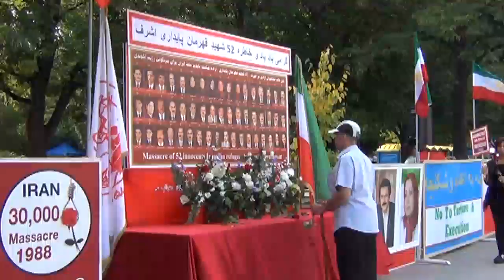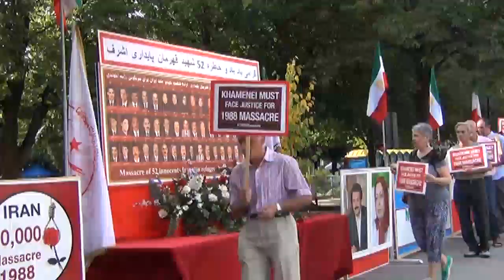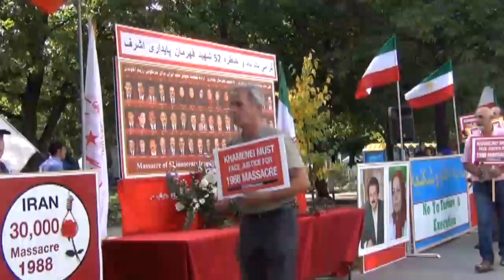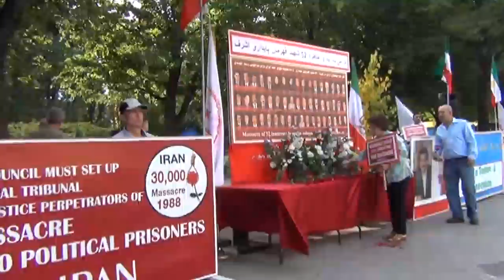Toronto Aug27 Golgozar Shohadae ashraf